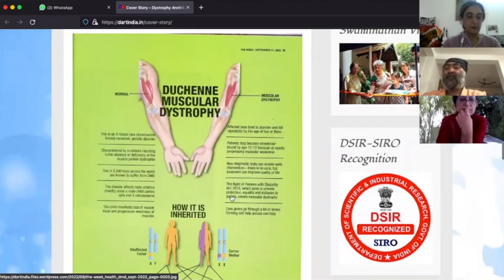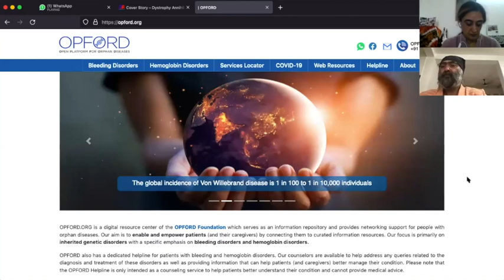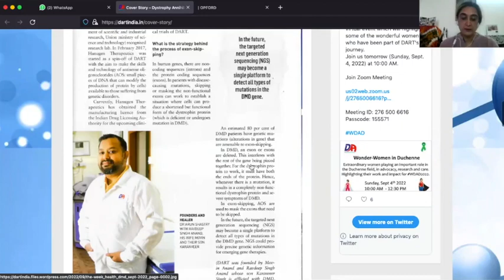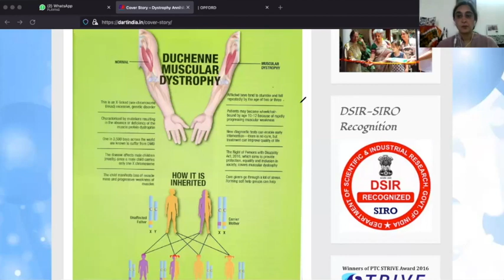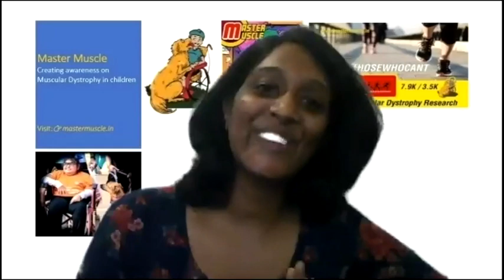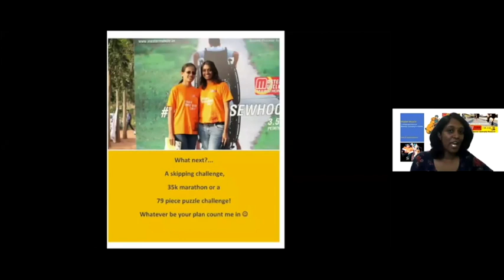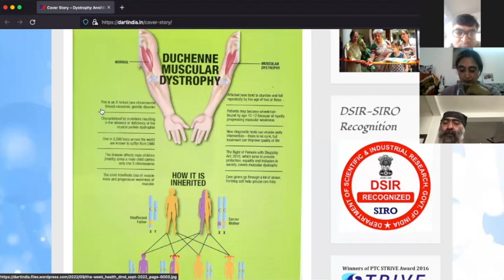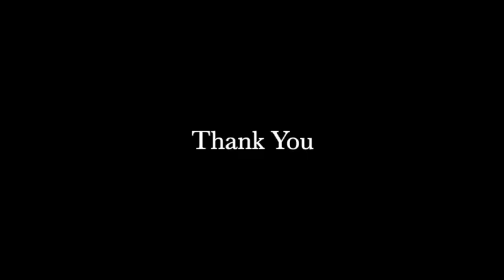WDAD '22 - Wonder Women of DART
The theme for World Duchenne Awareness Day 2022 is 'Women in Duchenne'.

To celebrate it, DART wanted to highlight some of the amazing women who have played a vital role in the journey of DART.